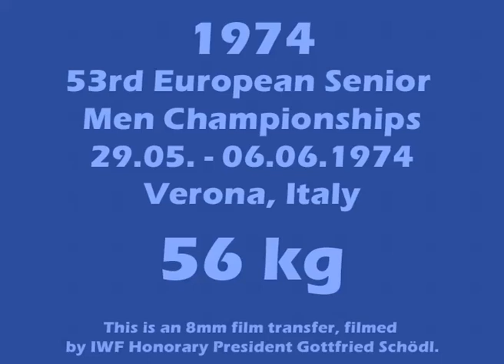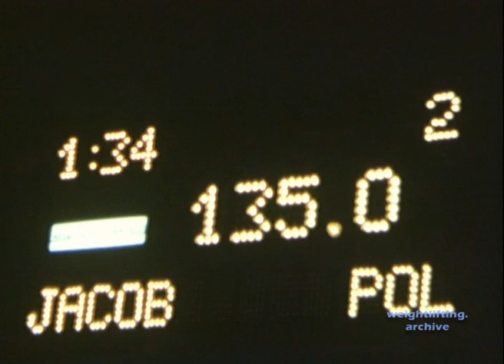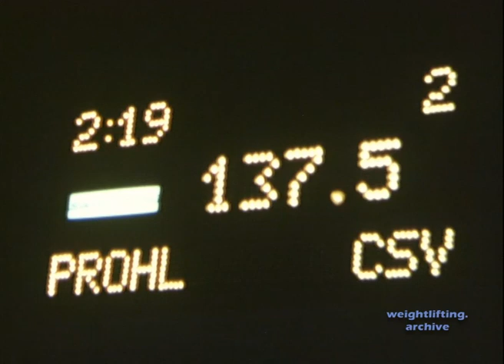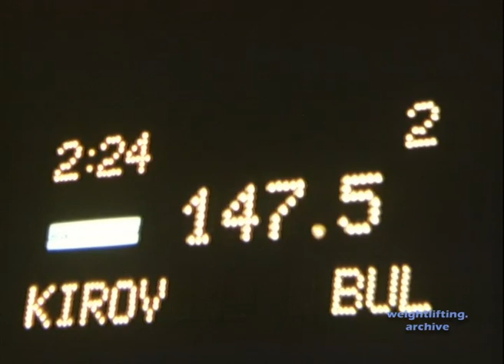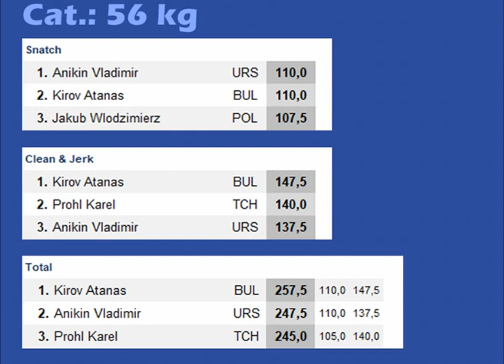56 kg - 1974 Weightlifting European Championships - Verona, Italy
Snatch
1. Anikin Vladimir URS 110,0
2. Kirov Atanas BUL 110,0
3. Jakub Wlodzimierz POL 107,5

Clean & Jerk
1. Kirov Atanas BUL 147,5
2. 52 TCH 140,0
3. Anikin Vladimir URS 137,5

Total
1. Kirov Atanas BUL 257,5 (110,0 - 147,5)
2. Anikin Vladimir URS 247,5 (110,0 - 137,5)
3. Prohl Karel TCH 245,0 (105,0 - 140,0)

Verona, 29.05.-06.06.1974